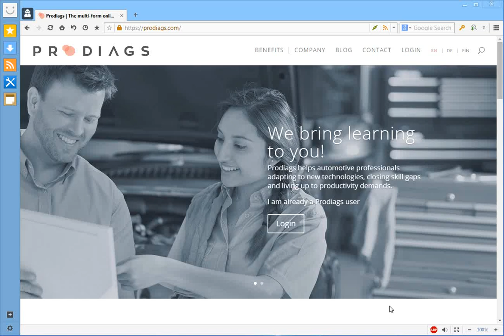Maxthon Cloud Browser allow pop-ups from Prodiags